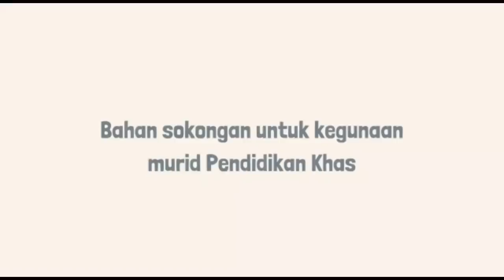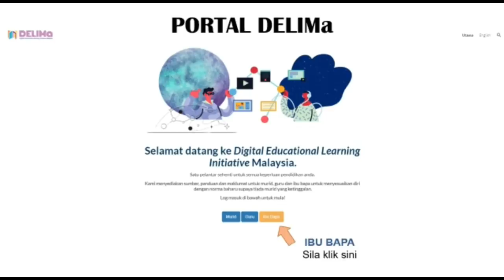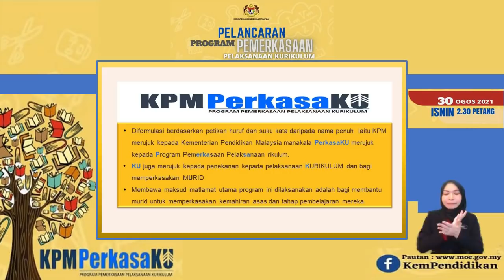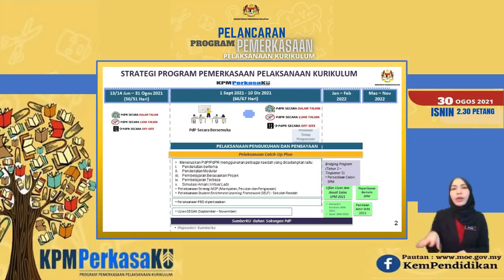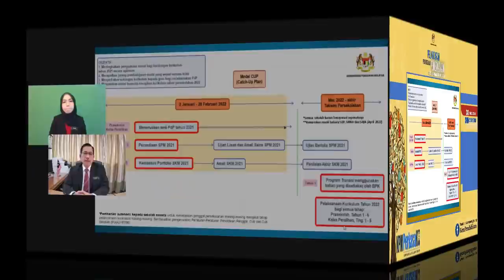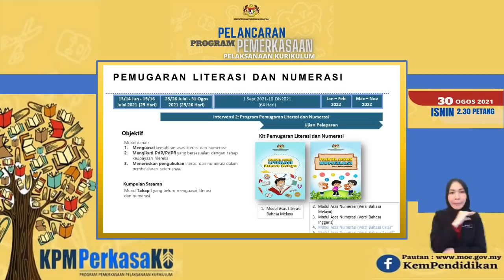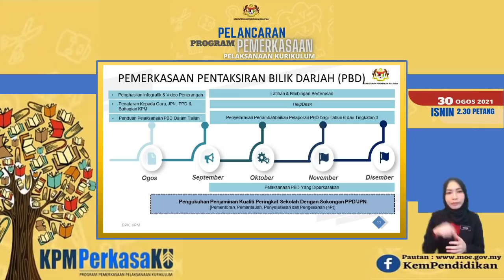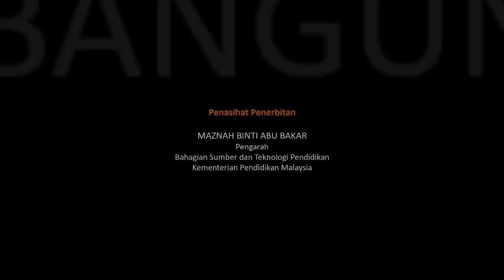Pelancaran Program Pemerkasaan Perlaksanaan Kurikulum KPM PerkasaKU